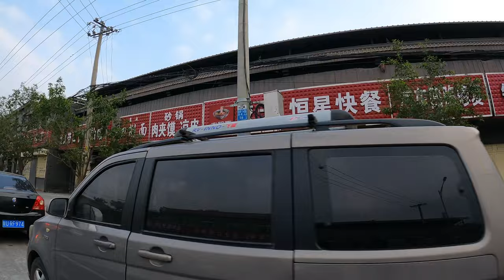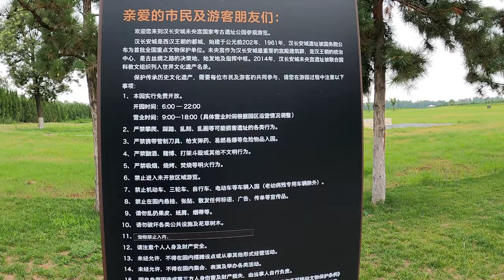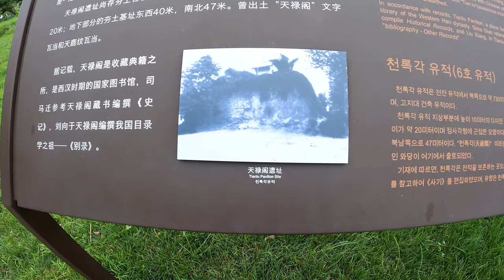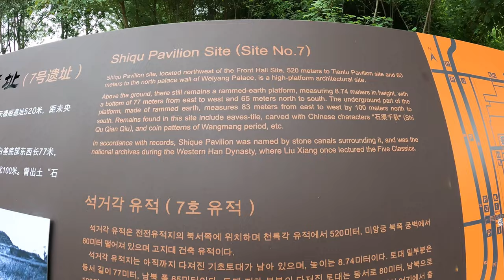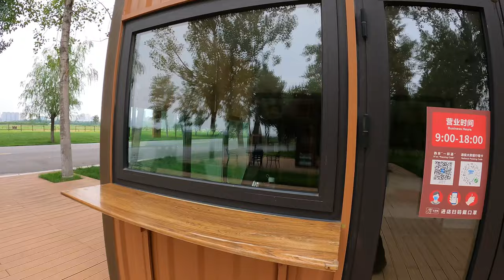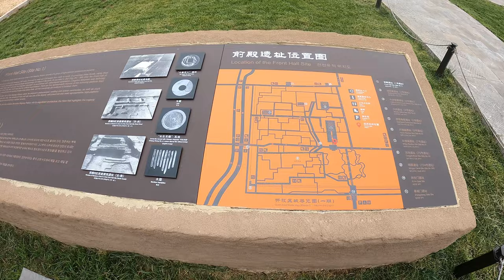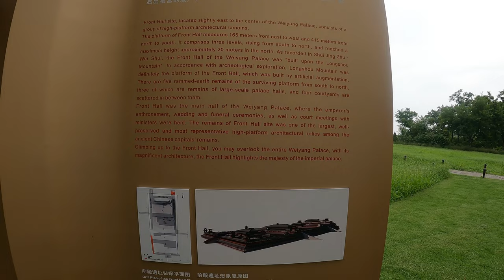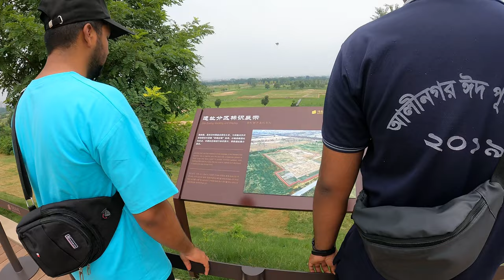চীনের প্রথম রাজধানী - History of The Han Dynasty | Han Chang'an City | Vlog - 38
The dynasty was founded by Liu Bang, later the Gaozu emperor (reigned 206–195 BCE), a man of humble birth who led the revolt against the repressive policies of the preceding short-lived Qin dynasty. Some scholars divide the Han into two sections. The period before Wang Mang’s usurpation—when the capital was in the western Chinese city of Chang’an (now Xi’an, Shaanxi province)